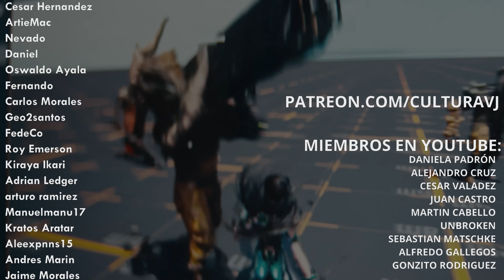STELLAR BLADE es mas que “La trama” | Es MEJOR de lo que esperaba.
Stellar Blade es el debut de Shift Up en el mercado de las consolas. Mucho se ha hablado de los modelos del juego, la protagonista y demás. Pero detras de eso se encuentra un muy buen debut AAA y un juego queaunqe con sus deficiencias, es muy difrutable gracias a un gameplay solido.

Stay Geek!